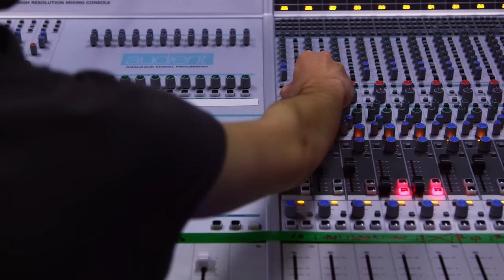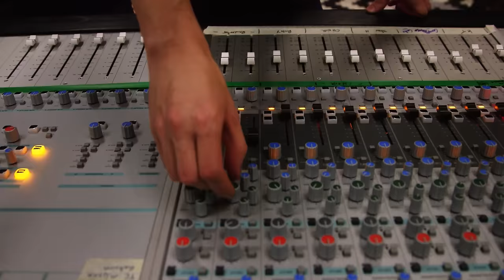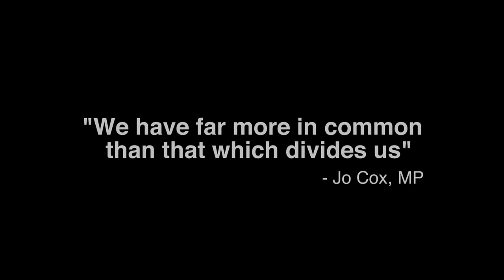You Can't Always Get What You Want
Friends of Jo Cox featuring MP4, Steve Harley, Ricky Wilson, KT Tunstall and David Gray cover Rolling Stones classic 'You Can’t Always Get What You Want' in honour of Jo Cox MP’s legacy and work.

A unique protest single is to be released by a group of music stars and MPs as a tribute to the late MP Jo Cox and her outstanding public service.

Revenue from the song, a cover of the Rolling Stones classic You Can’t Always Get What You Want will raise funds for the launch of the Jo Cox Foundation established after her death.

The song was chosen as it called for multiple singers and choirs, reflecting a message of togetherness. During a time of growing worldwide political upheaval and uncertainty, the song marks the need for unity and tolerance.

THIS FILM WAS MADE BY STUDENTS AS PART OF
A UNIQUE PARTNERSHIP BETWEEN EDUCATION AND INDUSTRY
Film industry professionals
Producer
Anton Califano - Movement In Media
Director of Photography
Joan Bordera
Documentary filmmaker
Jessie Ayles

Documentary filmmaker
Alan Smith
Editor
Leah Burton - Final Cut
Colourist
Ruth Wardell - Electric Theatre
NATIONAL COLLEGE CREATIVE INDUSTRIES STUDENTS:
Music video director
Sevya Bonin-Briginshaw

Documentary director
Nietzsches Onyemba

Production Manager
Bea Monteiro
Production Coordinator
Adria Vargas
Production Assistant
Nancy Macdonald

Lighting Assistant
Hannah Dunmow
Charles Partridge
Camera Operators
Katie Coyne
Lizzy Gaithe
Jack Jordan
James Lamb
Chileleko Osazuwa
Sound
Thomas Cheeseman
Wilfred King
Editors
Sevya Bonin-Briginshaw
Thomas Cheeseman
Katie Coyne
Lizzy Gaithe
James Lamb